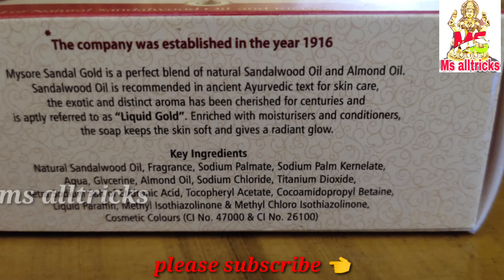ఎవ్వరికి తెలియని సీక్రెట్ ఈ సోప్ వాడండి తెల్లగా మెరిసిపోతారుthes soap for body yua#full glow 🌟#